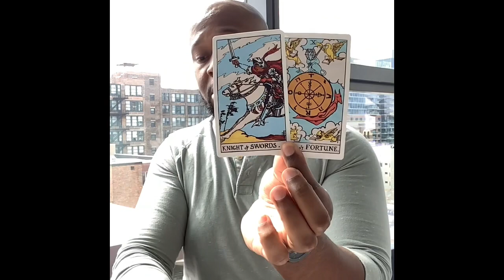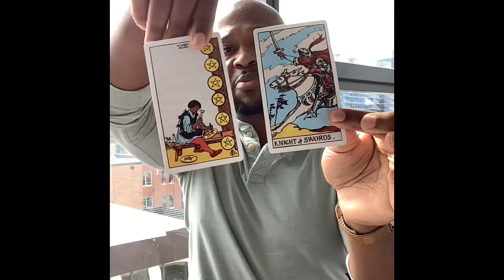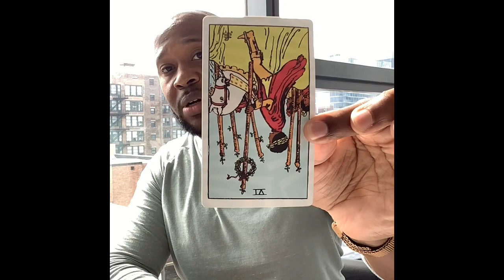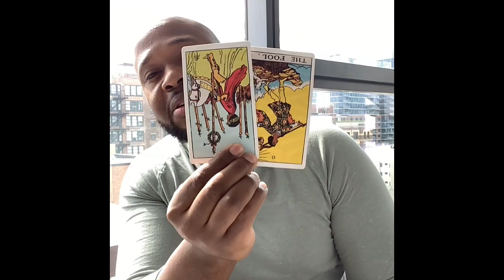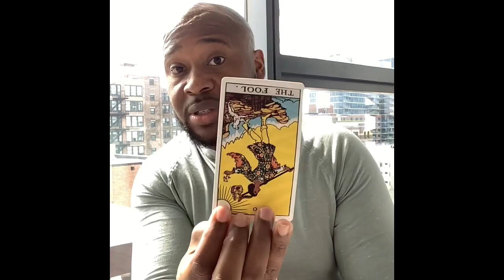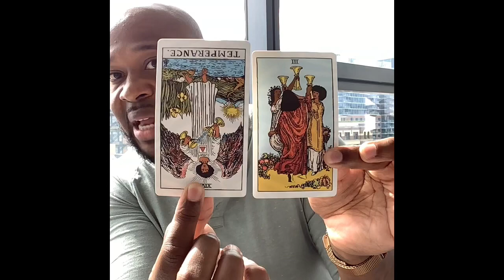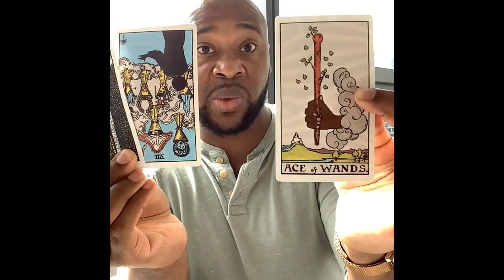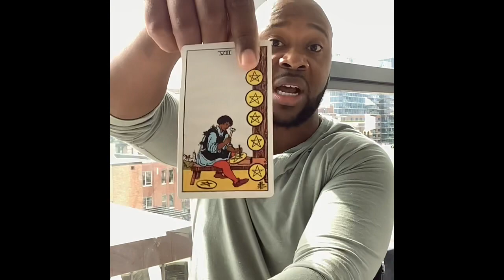Sag Plcmts♐️: Trying To Hijack Your Swag/Effort With Gimmicks & Tricks.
60 min reading (FaceTime, Duo, Whats App): $65